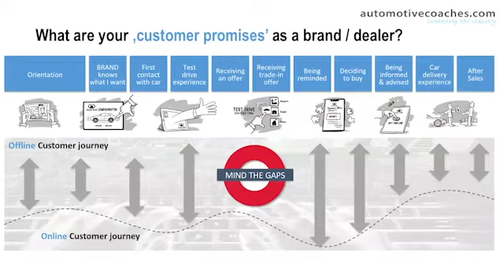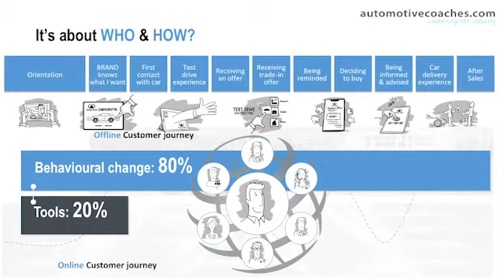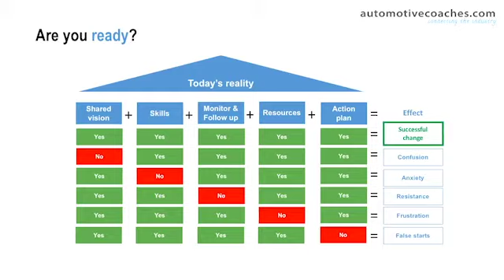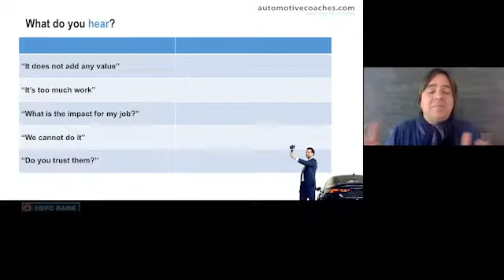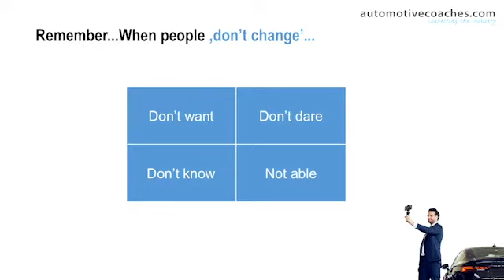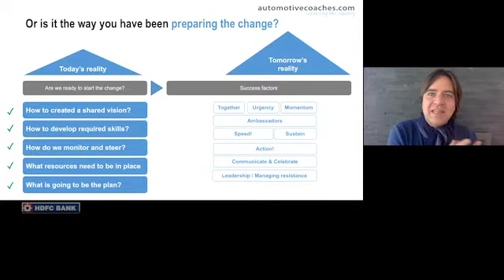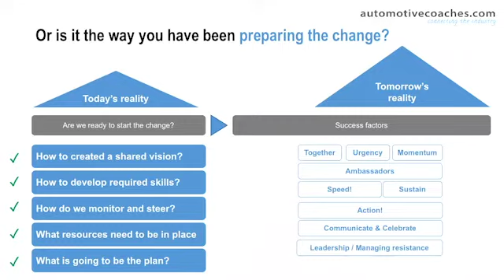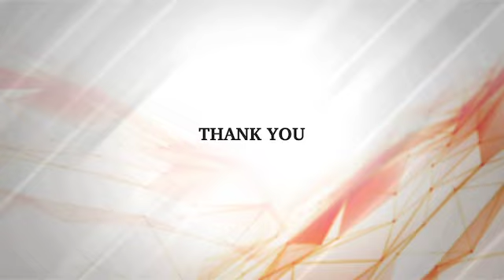ETARF: Global Best Practices on Dealership Operations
Imre Van Gastel, CEO & Founder, Automotive Coaches talks about the implementation of digital tools in dealership networks and how can dealers adapt to this change and use these tools to an optimum level. He also shares his insights on how dealers can meet the customer expectations of today and tomorrow.